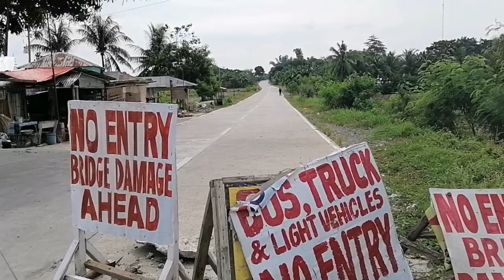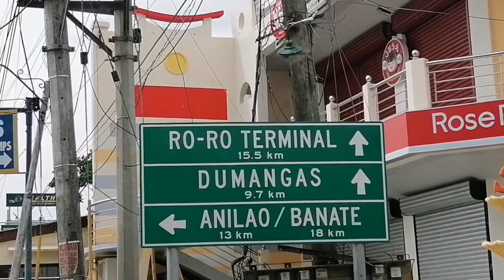Barotac Market Tour UPDATE PanayIsland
Another tour to our place queen sunshine we gave you update today to our place Happy to share this awesome and wonderful Day enjoy for watching, don't forget to share and like subscribe.